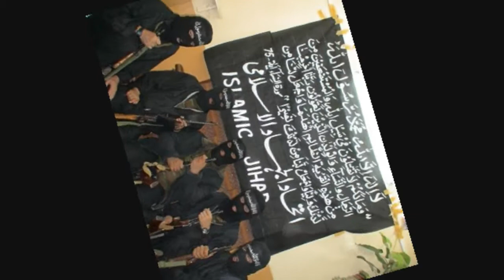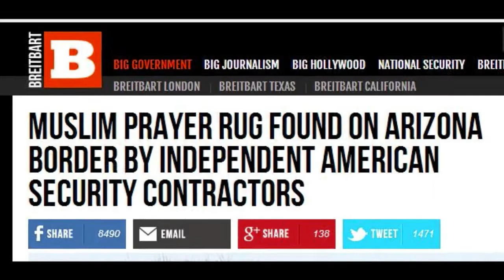CrabNation 072814 - Muslim Prayer Rugs & Jihad at The Border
We talk about some really dumb anti-immigration protesters, faux Muslim prayer rugs, and jihad.  From our daily, live, progressive comedy radio show, CrabNation.
Check out our blog link above for episodes and listen LIVE 12p-2p Pacific (3p-5p Eastern) every weekday